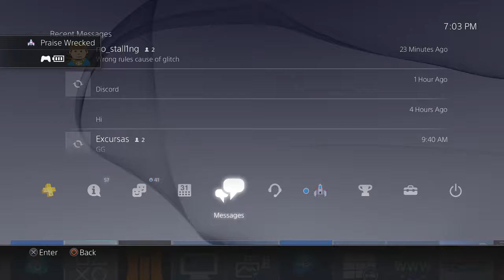My Great Game My Great Capture 2016 09 09 19 03 09